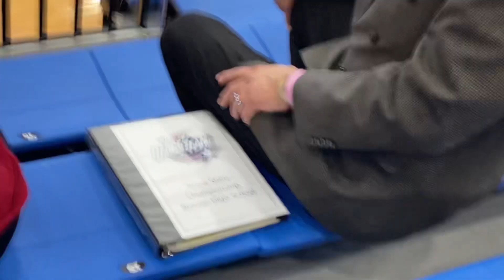Raiderette Officer Lyrical 2023